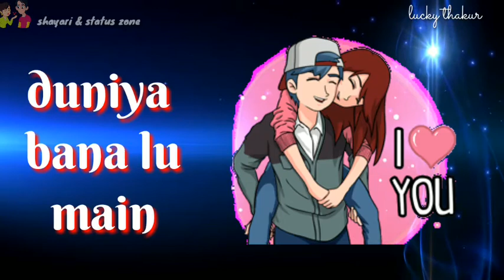Tu jo kahe duniya bhula du main|| romantic whatsapp status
Tu jo kahe duniya bhula du main|| romantic whatsapp status is our latest update
आपको हमारा वीडियो पसंद आता है।तो कृपा करके इस वीडियो को like करे और comment करके बताये आपको वीडियो कैसा लगा।और हमारे channel को subscribe करना ना भूले ताकि हम आपके लिए ऐसे ही अच्छी अच्छी वीडियो लाते रहे और आप उनका आनंद ले

आप हमारे वीडियो का आनंद instagram में भी ले सकते हैं।